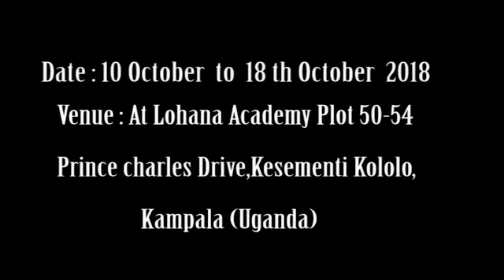navratri 2k18 Africa